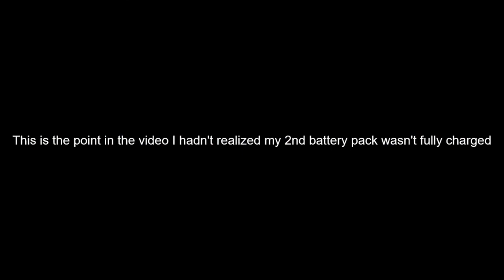Blair Witch But Not Even As Cool (JK)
Welcome back guys to a different type of video on my channel just wanted to try something different, ignore the terrible censors cause they are rough. Hope y'all still enjoy :)
P.S. Shoutout to Alexis cause yeah I can do that (Leprosy)